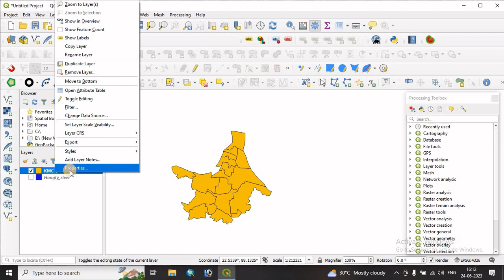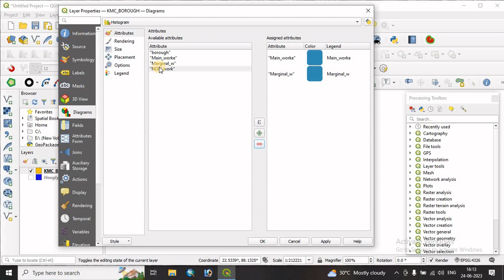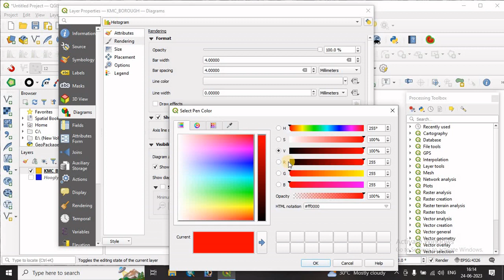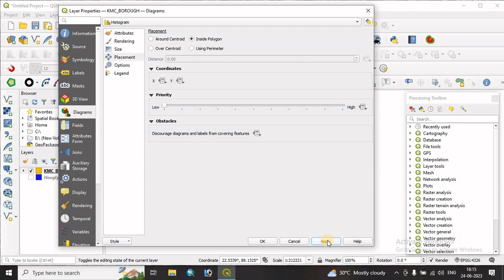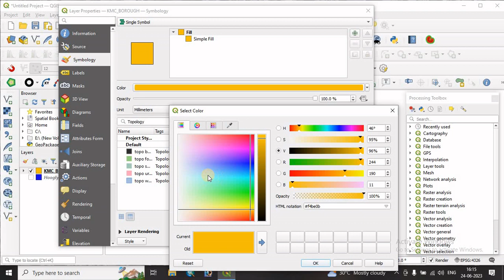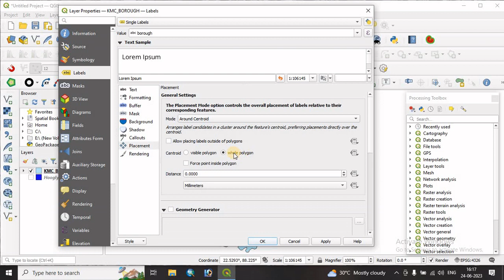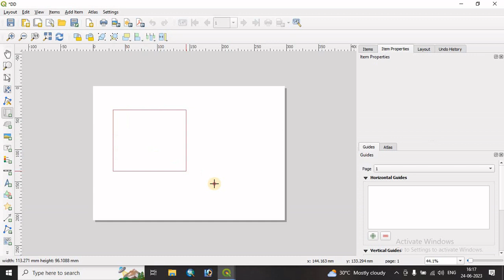Draw Bar Chart in QGIS | Thematic Mapping in QGIS - Bar Graph | How to prepare Bar Diagram in QGIS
In this tutorial we are learn how to create or Draw Bar Diagram in QGIS ,Thematic Mapping in QGIS - Bar Graph ,How to prepare Bar Diagram in QGIS